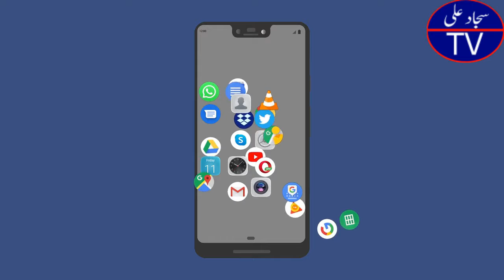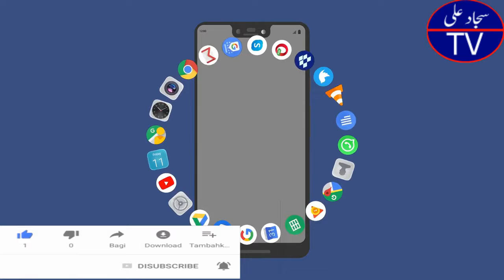Wath is Android Operating System| Google play store success story In Urdu & Hindi | By Sajjad Ali Tv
Amazing  Urdu Google play storeHistory And Android Operating System Biography
PUBG Game History In Urdu & Hindi | Brendan greene History In Urdu & Hindi | By Sajjad Ali Tv
Tik Tok History And Biography in URDU & HINDI | SUCCESS STORY OF Tik Tok | by SAJJAD ALI TV

Facts About Google play store In Urdu & Hindi
Dosto Aaj ki is video men aap logon ko Google play store ke bare men btaao ga
Aaj ki ye video agar aap dosto ko psand AE ho to is video ko like Aur Apne dosto ke sath zror share krden, Agar aap ko Hmaari Videos Achi lagti hen Hmara YouTube Channel SAJJAD ALI TV KO Zaror Subscribe karen aor sath Bell Ka Icon bhi Press kar den ta k Tamam Videos k Notification aap ko Milty rahen,
Allah Nigeheban.

                                                   SHUKRIYA
This Video Is Owned by sajjad ali tv.